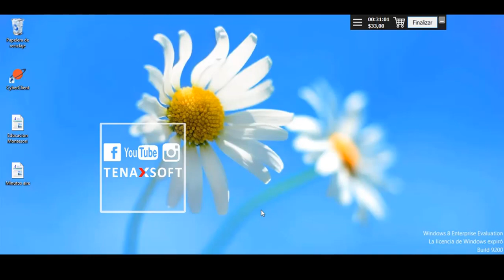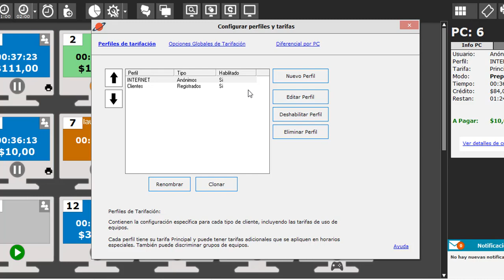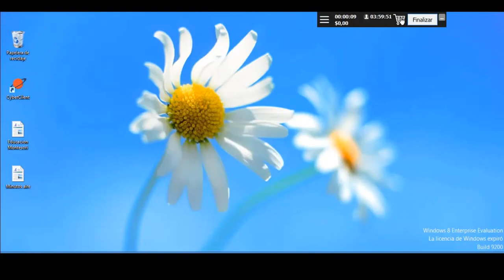Comprar productos desde una PC cliente - CyberPlanet 6.5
En este video te enseñamos como realizar comprar de productos desde cualquier PCs clientes.